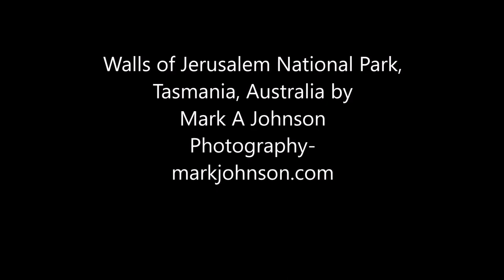Mark Johnson Photography-Walls of Jerusalem National Park, Tasmania, Australia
This is a short video slideshow of Mark's photographs of the wilderness of the Walls of Jerusalem National Park in central Tasmania, Australia.